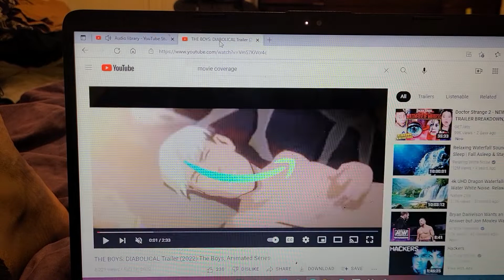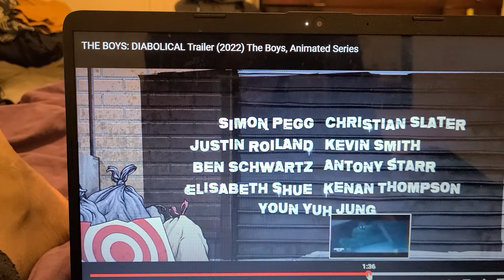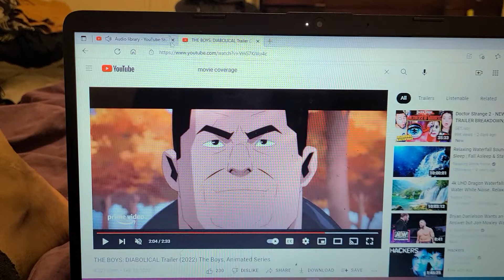THE BOYS DIABOLICAL TRAILER 2022 , TRAILERRR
the boys have sn animated trailer